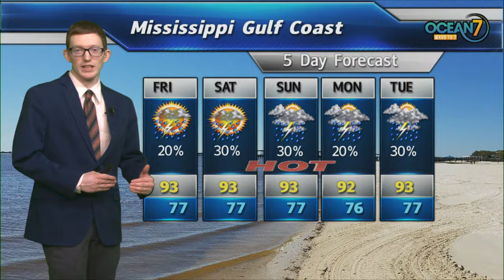Fri. Morn. Forecast 07/05/19